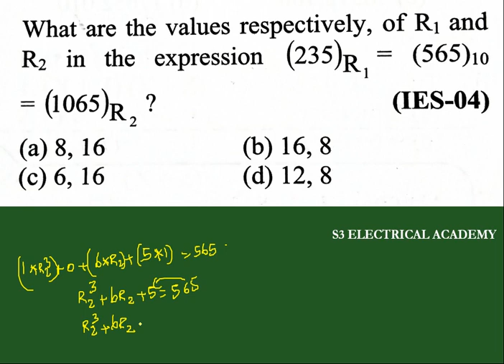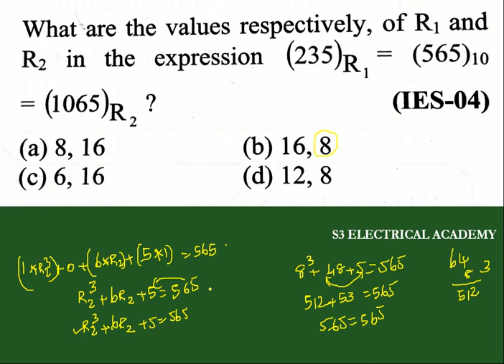MULTIPLE CHOICE QUESTION ON DIGITAL ELECTRONICS